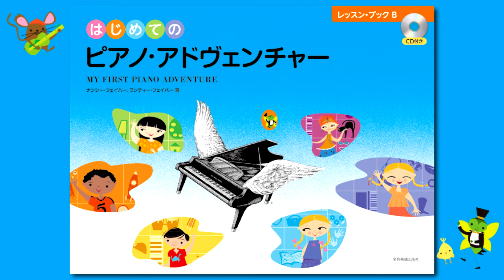『ベートーヴェンのおと』（はじめてのピアノ・アドヴェンチャーレッスン・ブックB）